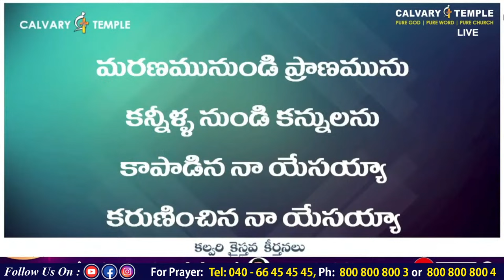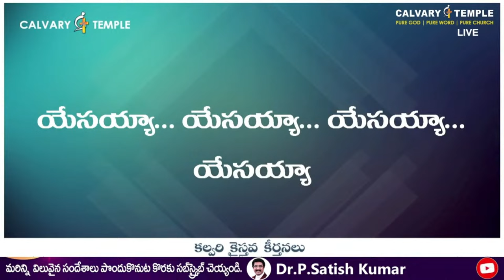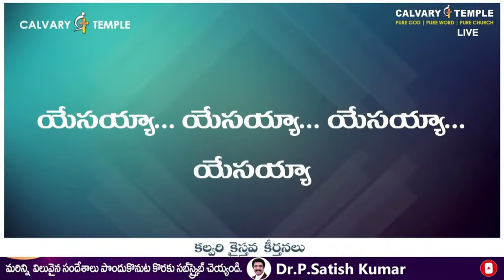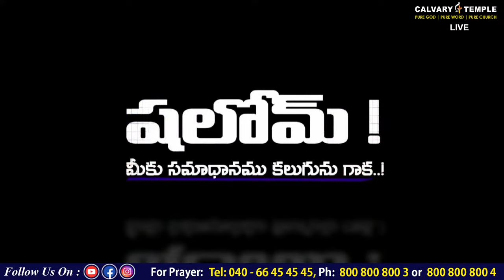🔴🅻🅸🆅🅴 morningdevotions | 19-Apr-2024 | దేవునితో ప్రతి ఉదయం